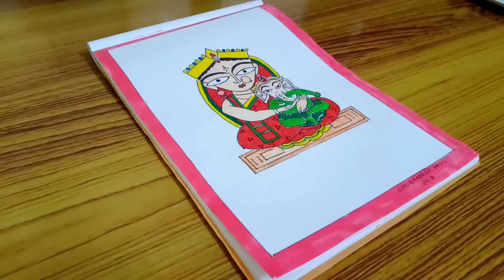HOW TO DRAW MAA DURGA STEP BY STEP FOR BEGINNERS/KIDS//JAMINI ROY DRAWING